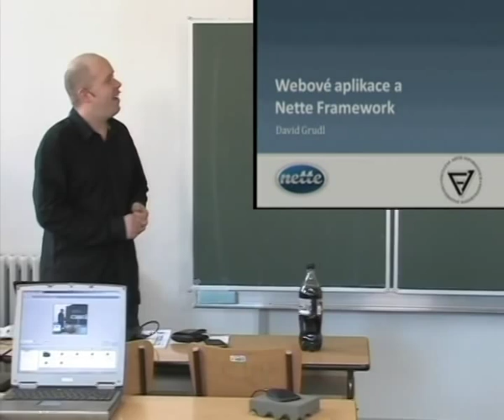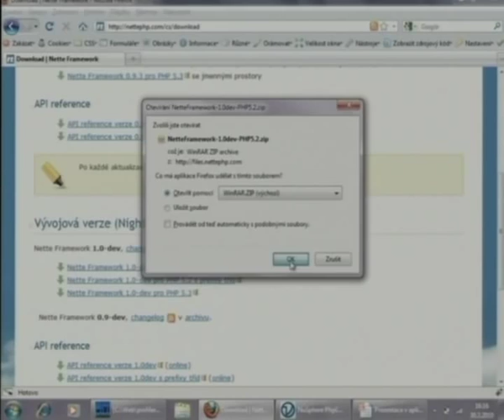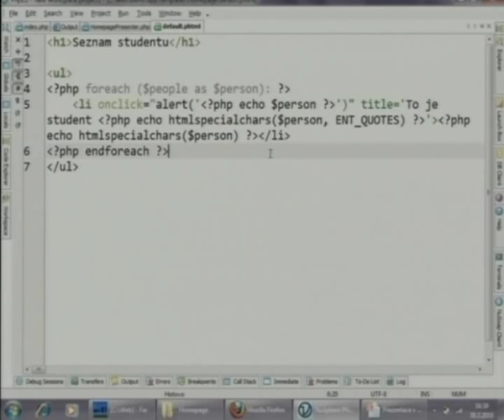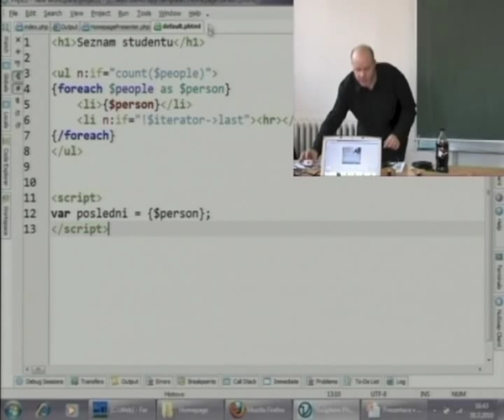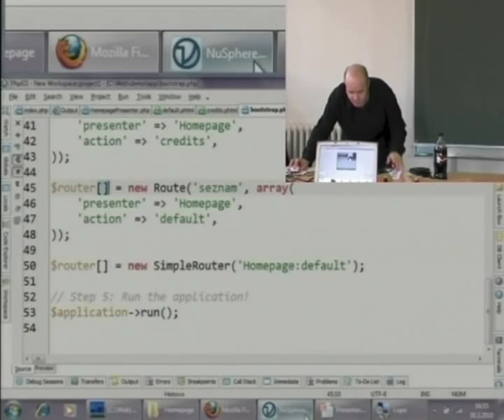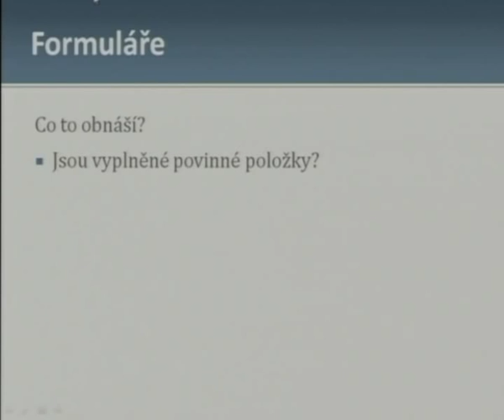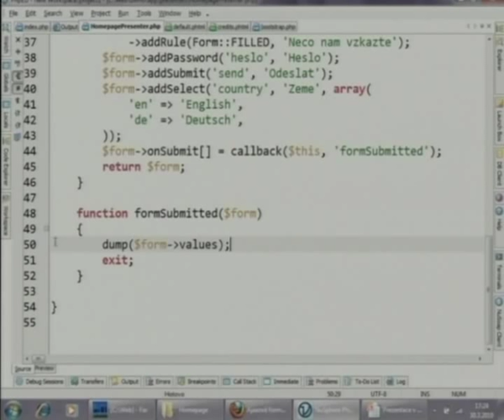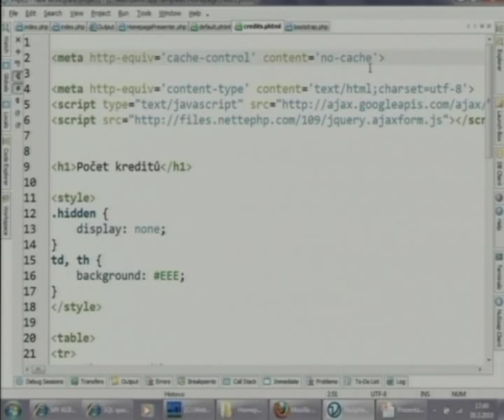David Grudl: seminář webdesignu MUNI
Webové aplikace a Nette Framework